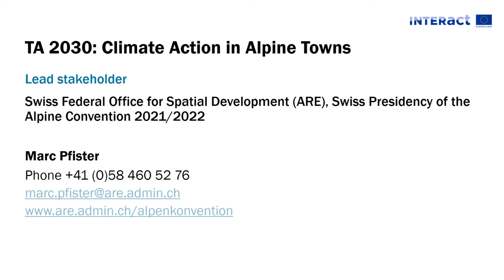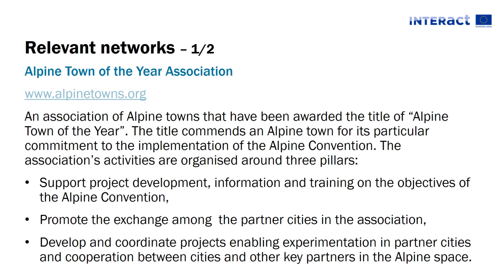TA 2030 Pilot Actions - Cllimate Action in Alpine Towns (Marc Pfister, ARE Switzerland)